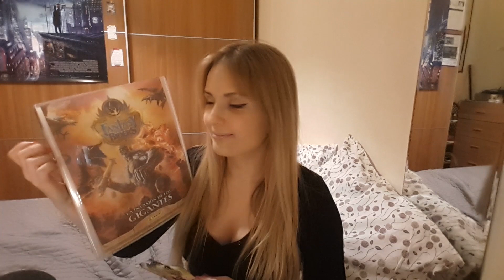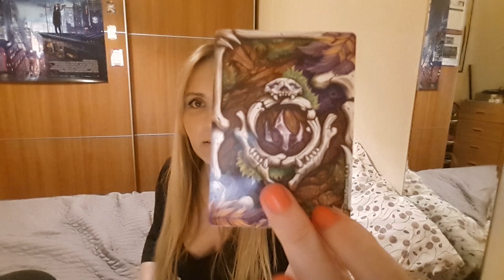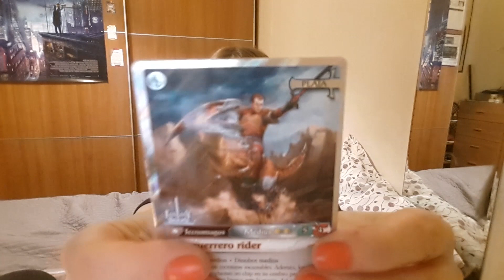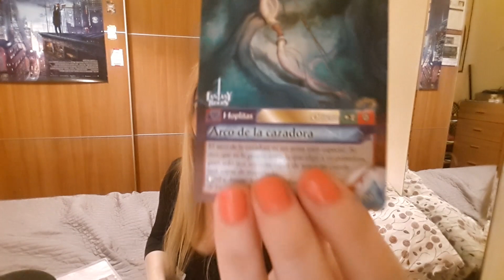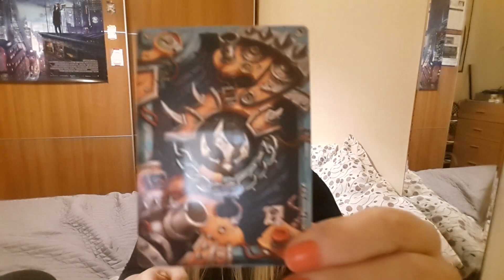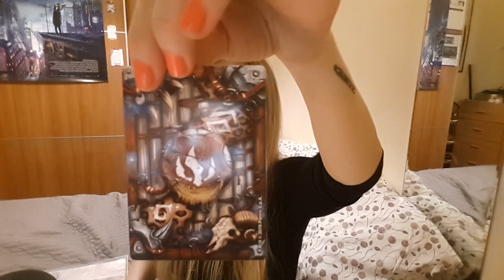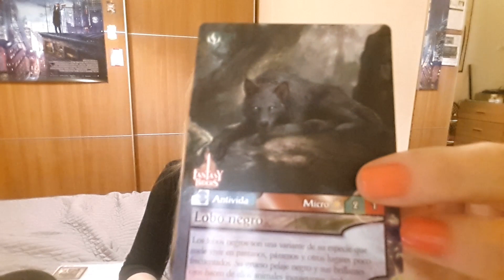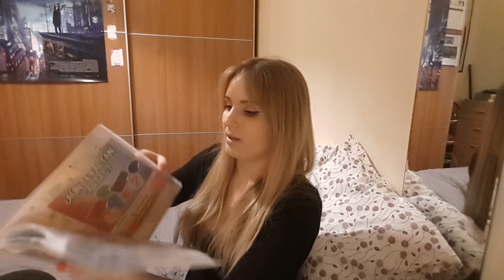Apertura de sobres FANTASY RIDERS | ASMR español | SOFT SPOKEN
🌟🌟🌟🌟CANALES MARAVILLOSOS: 🌟🌟🌟🌟🌟🌟🌟